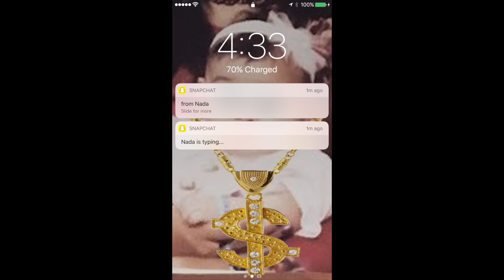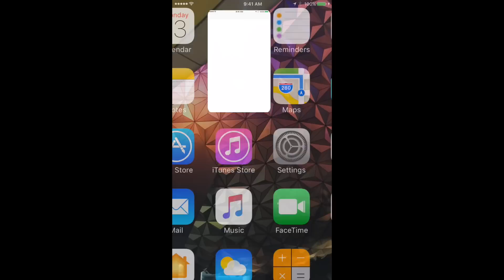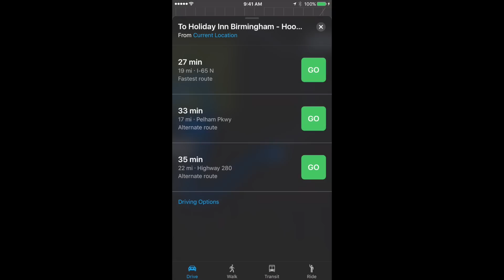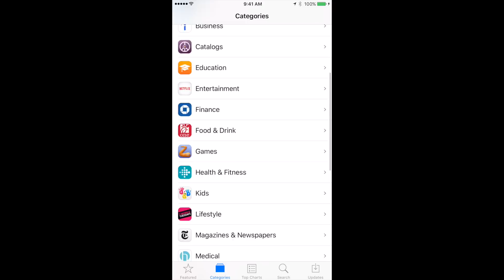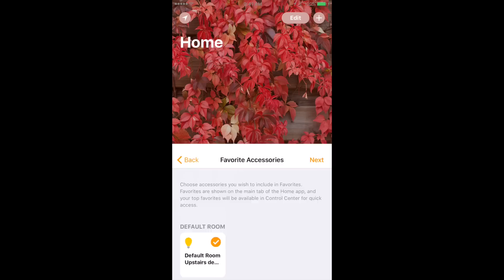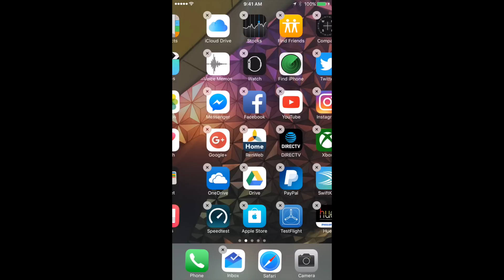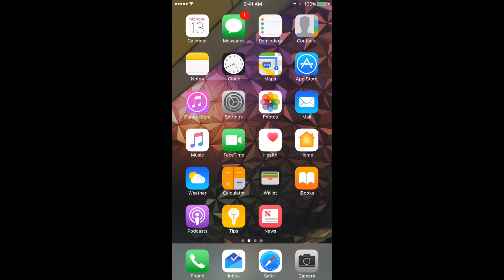iOS 10 Beta 1 Hands on Review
Hey what is up guys, and today I'm reviewing the first iOS 10 beta!

The new iOS 10 beta includes:
iOS 10 iMessage redesign
iOS 10 siri
iOS 10 News app redesign
iOS 10 Apple Maps app redesign
iOS 10 photos app improvements
iOS 10 phone call third party
iOS 10 third party
iOS 10 Home app
iOS 10 Apple Music Redesign

This video includes:
iOS 10
iOS 10 beta 1
iOS 10 beta 1 download
iOS 10 beta 1 review
iOS 10 Beta 1 Hands On